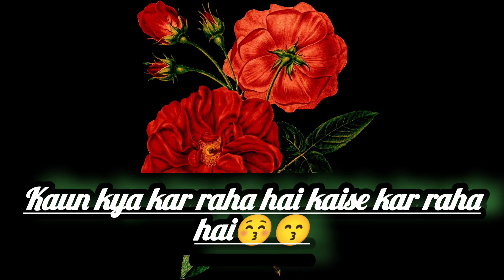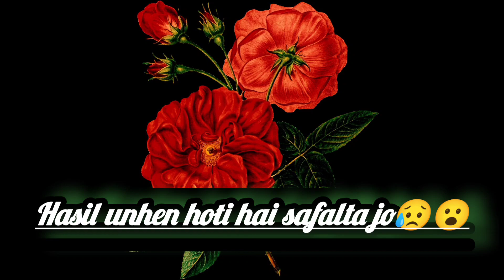Mohabbat Ki Akhri Rasam Hoti Hai Jalil hona main Mohabbat vahan Tak Nibhai hai Shayari video💔💚💖💛❣️💞!